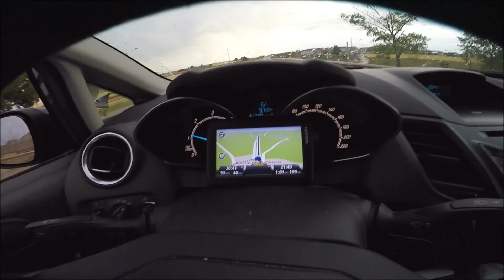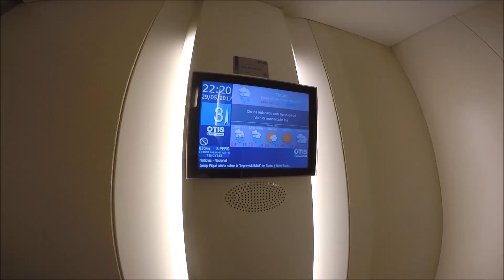Legendario en ruta 9 zaragoza Teruel casa abandonada graffiti hotel Mudayyan gopro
Vamos a hacer videos asi del dia a dia , graffiti y todo lo que nos encontremos por el camino a ver que sus parece!